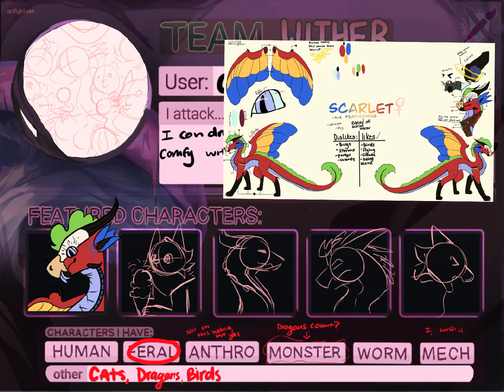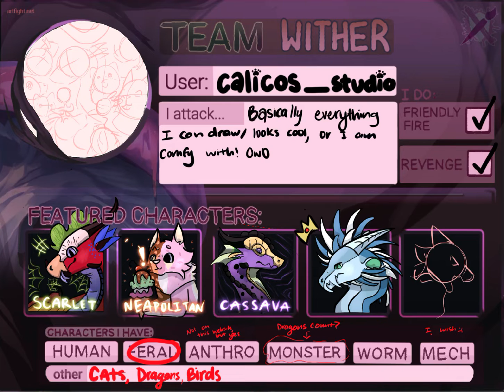Artfight team reveal! +speedpaint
Also the thumbnail was photo off my computer, that I took with my underwater camera.
It’s called a sea robin